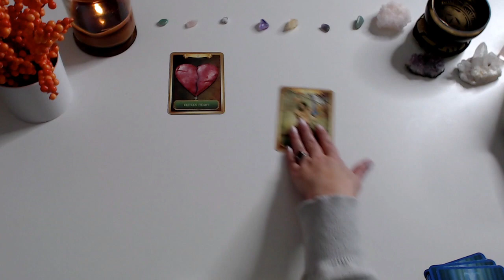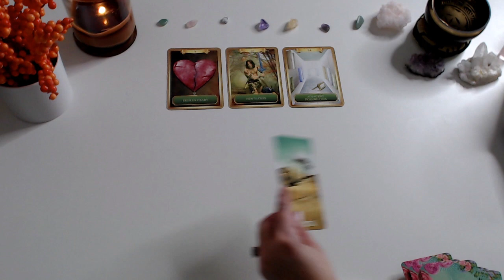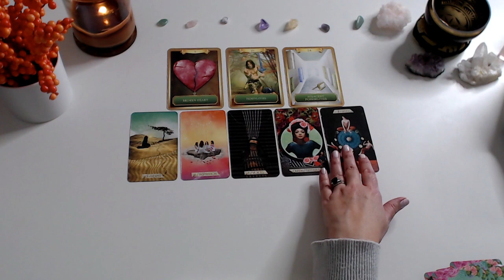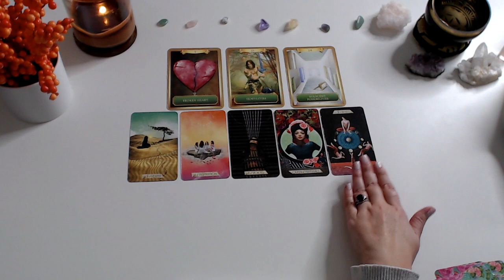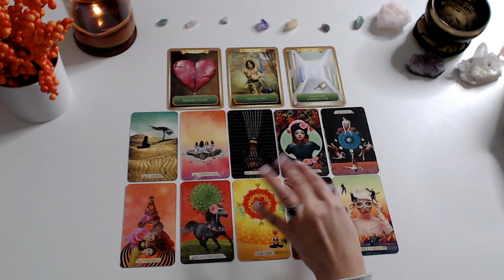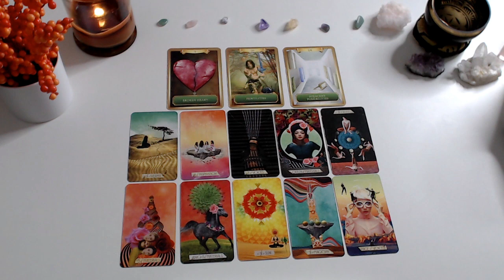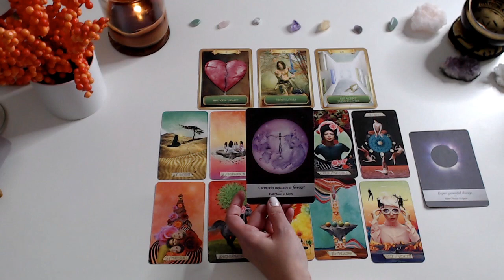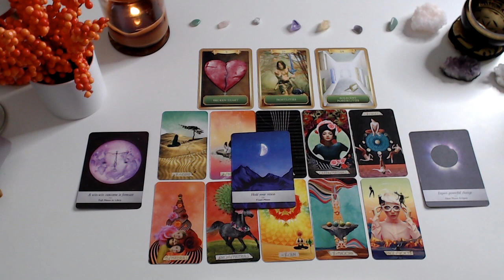TAURUS ♉️ YOU GOT THIS, STANDING STRONG & OPENING UP TO BRIGHTER DAYS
Taurus tarot guidance. This is a timeless reading.

and ways we may support your spiritual journey further.

Keep shining.

With gratitude! 💛

Want to send thanks?

** We do not offer personal sessions and if we do we will never message you randomly and ask for your details or payment.